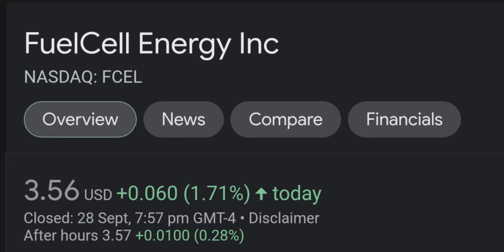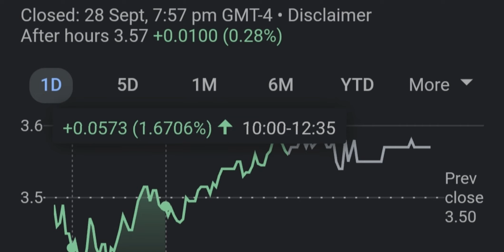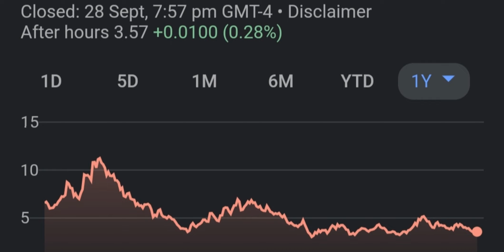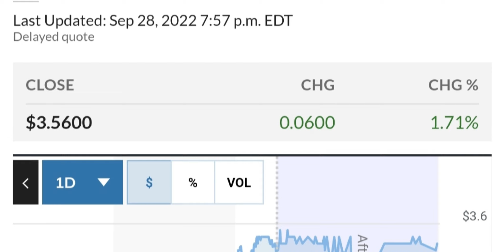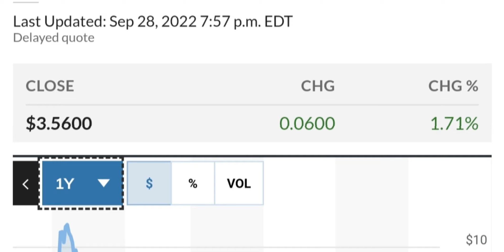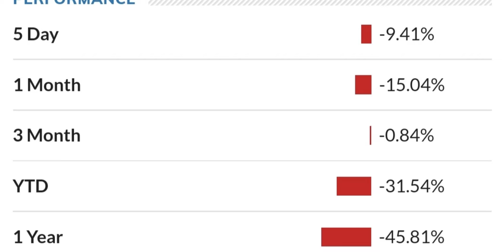FCEL STOCK (FuelCell Energy) | Price Predictions | Technical Analysis | Trading